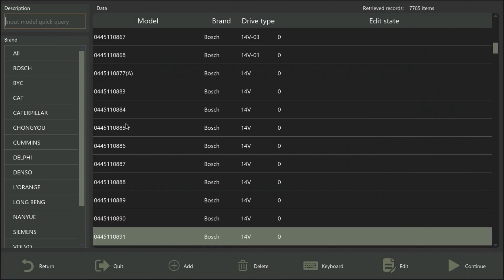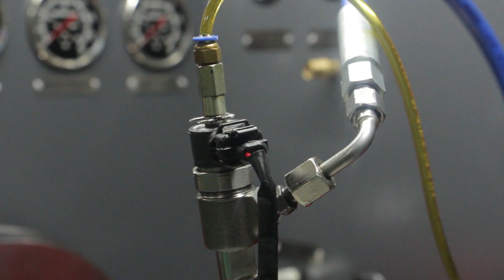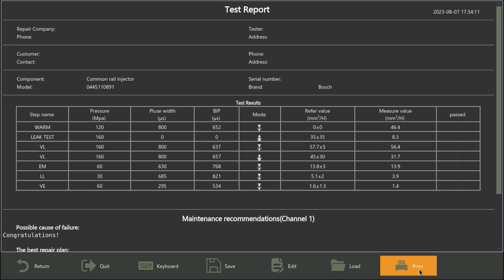NT919 is testing Bosch common rail injector 0445110891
If you are interested in our products, please send your email and WhatsApp number.We will send you details and videos. Thank you！